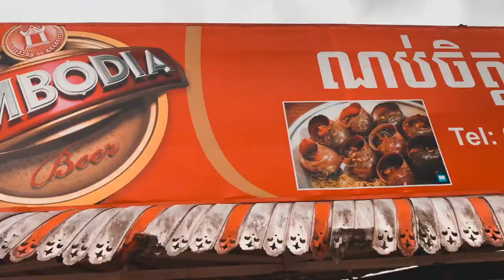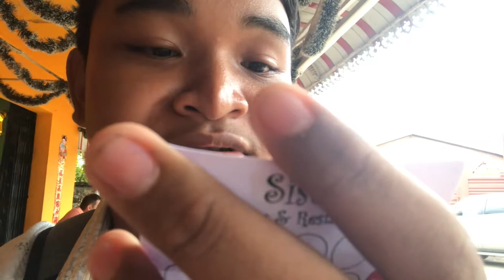កាហ្វេក្រឡុក / Coffee ក្រឡុក / Drink(ផឹក) Free / (Vlogs79)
Hey, I found a new place in KohKong, we call Sister Bar and Restaurant’s store and it have a lot drinking water and this is amazing.